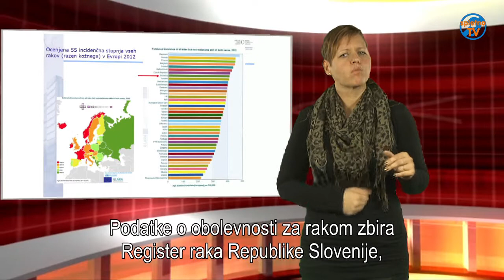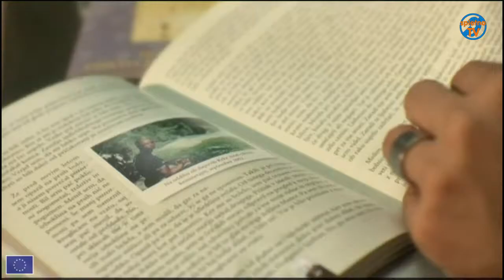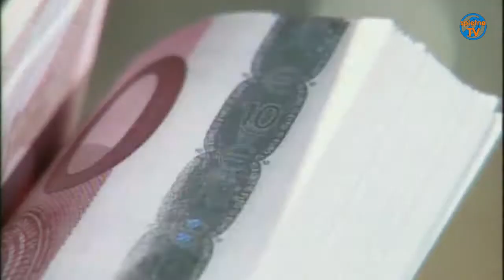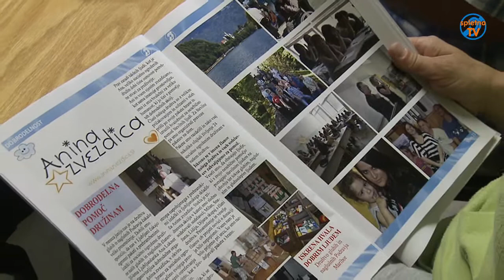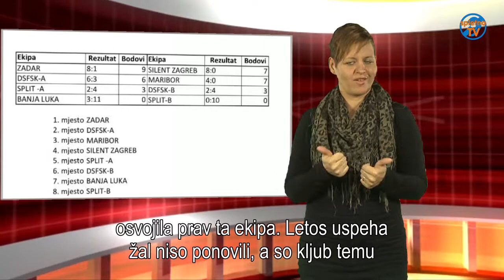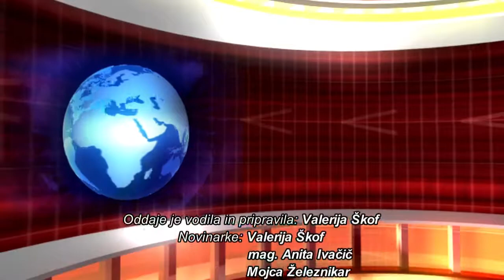»Sedem«, 8. del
Obiskali smo DGN Velenje na predavanju o raku, prav tako onkologinjo prof. dr. Maja Primic-Žakelj, da nam je povedala o bolezni rak. Udeležili smo se 9. gledališkega festivala gluhih v Grosuplju. Včeraj, 17. oktobra, smo obeleževali mednarodni dan boja proti revščini, žal pa je revščine tudi med osebami z okvaro sluha vse več. Socialno ogroženim članom Društva gluhih in naglušnih Podravja Maribor je pomagal Sklad Anina Zvezdica s 24 paketi hrane.  Za vas smo pripravili še nekaj novic: Uspeh futsalske ekipe DGNP Maribor v Splitu, Ženska odbojkarska ekipa PDW ponovno na parketu. Pripravili smo tudi rubriko Slovarček in Nasveti.